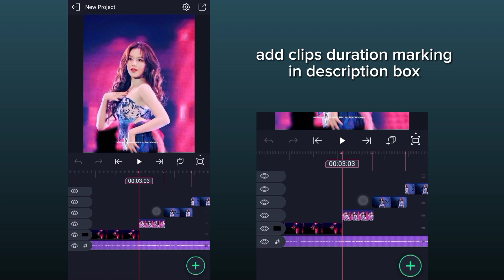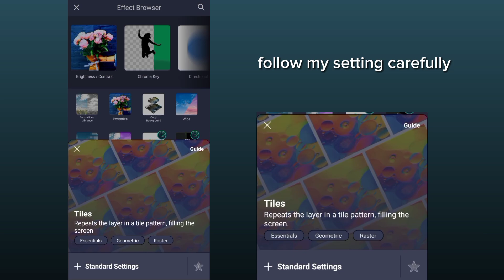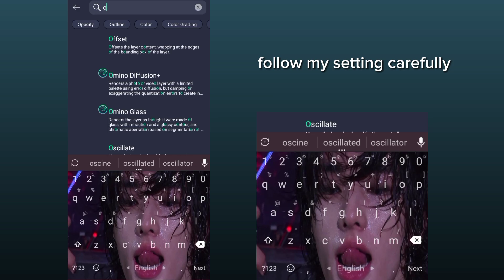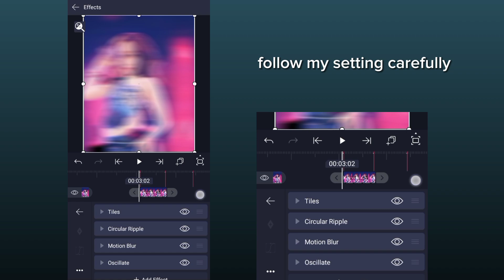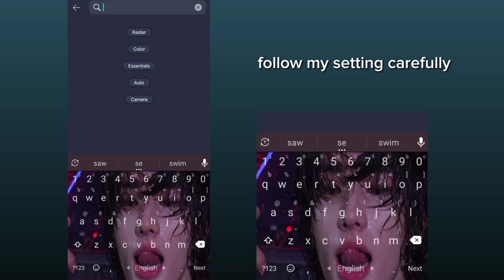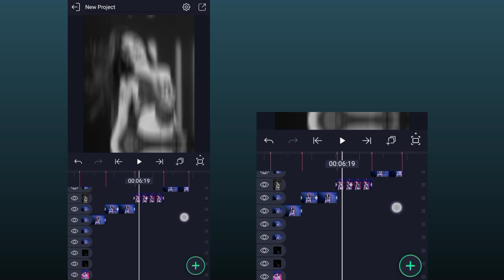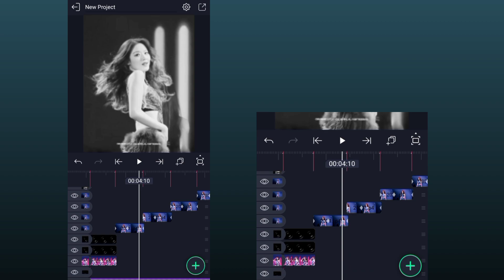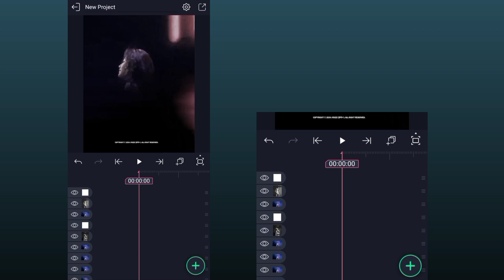"KILL SHOT BABY Tiktok Style Editing Tuitorial In Alight Motion "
Duration marking 00:00, 03:03, 03:22, 04:13, 05:04, 05:24, 06:16, 07:08, 07:22, 08:18 (repeat)